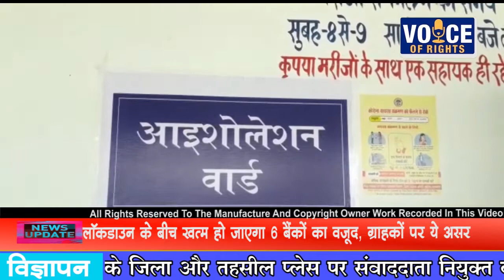बिरसिंहपुर पाली :- कोरोना के चलते मरीजों का स्वास्थ्य परीक्षण